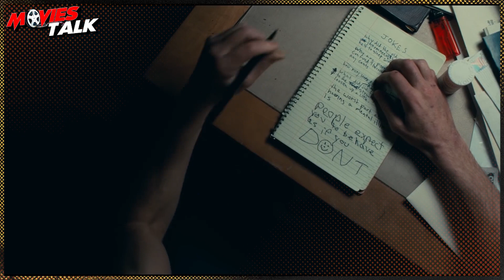JOKER 2 Title & Lady Gaga As Harley Quinn Breakdown | Aziz Movies Talk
Hello friend, today I am going to talk about joker 2 film details in this video.